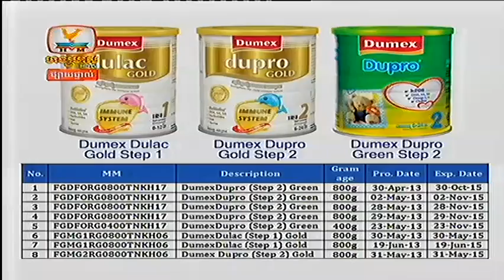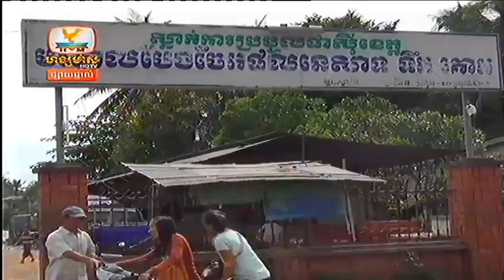Khmer News - Express News on HM HDTV (7 Aug 2013) Part 2